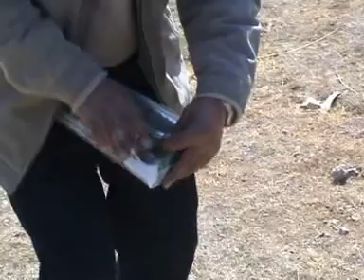Shooting Training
Shooting training before hunting in Mongolia.